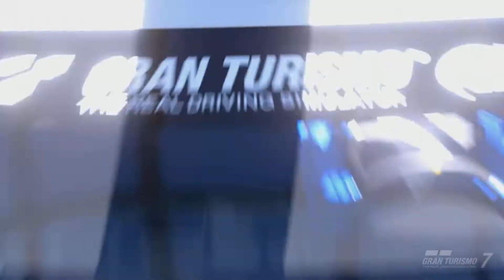Peugeot RCZ Gr.B